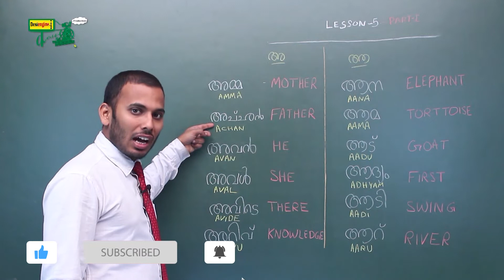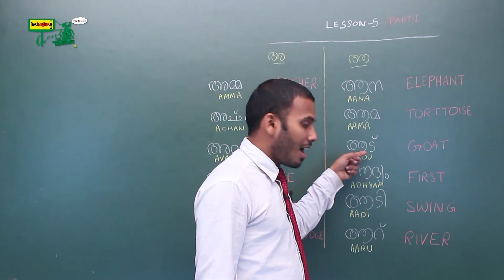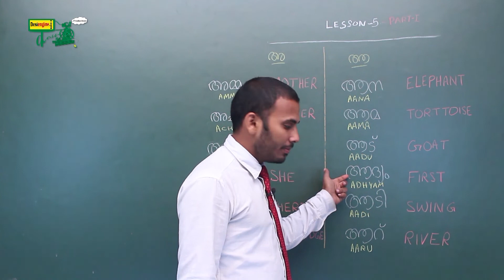Lesson - 5 (Part - 1) ( അ - ആ) അമ്മയുടെ വാക്കുകൾ പഠിക്കുക | Learn "a" or "ae" words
This Video is designed for your child to learn Malayalam Traditionally.

In this video, you will know learn "a" or "ae" words.  ഈ വീഡിയോയിൽ, "a" അല്ലെങ്കിൽ "ae" വാക്കുകൾ പഠിക്കുന്നത് നിങ്ങൾക്കറിയാം